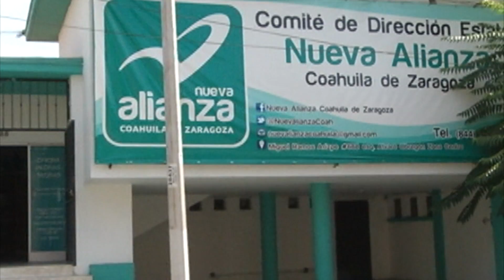PANAL obtuvo buenos resultados en elecciones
Al Partido Nueva Alianza, le fue bien en las pasadas elecciones que se realizaron en 14 estados del país, afirmó la diputada Luisa Ivone Gallegos.